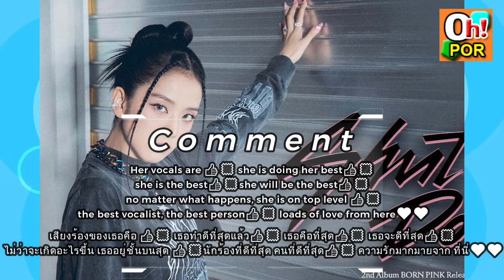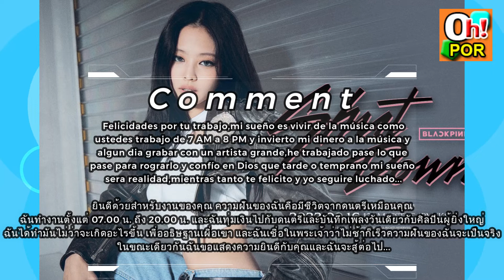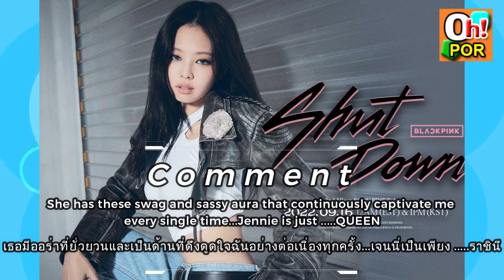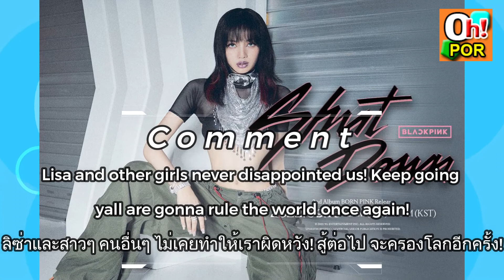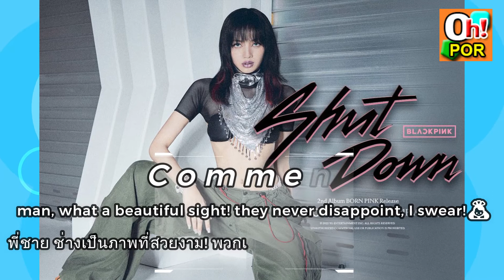คอมเมนต์ชาวเน็ต โปสเตอร์ใหม่ล่าสุด เพลง Shut Down อัลบั้ม Born Pink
ฝากร้าน Shoppee เพื่อนแอดด้วยน้า